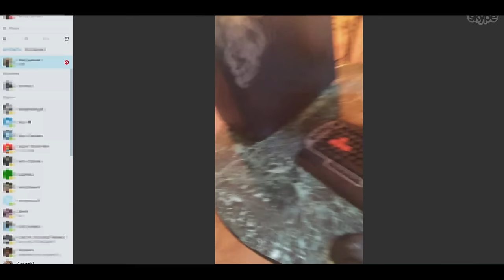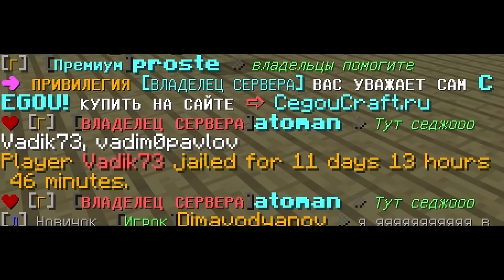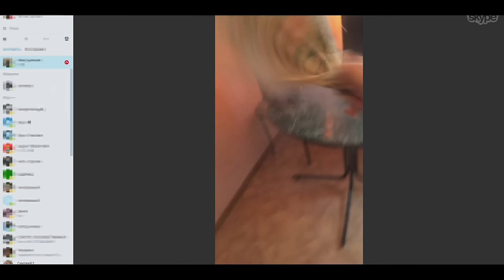У ГРИФЕРА ЗАГОРЕЛСЯ КОМПЬЮТЕР В РЕАЛЬНОЙ ЖИЗНИ!| АНТИ-ГРИФЕР ШОУ #116